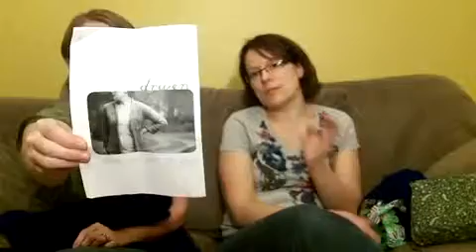Episode 22: Jibber Jabber Sandwich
Megan and Amy are off topic then on topic then off topic, which is mostly as expected